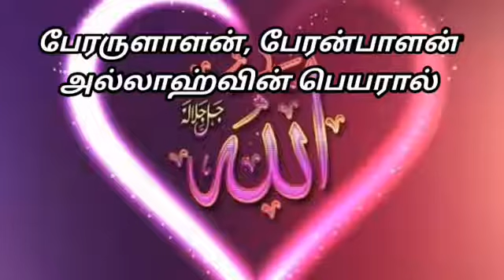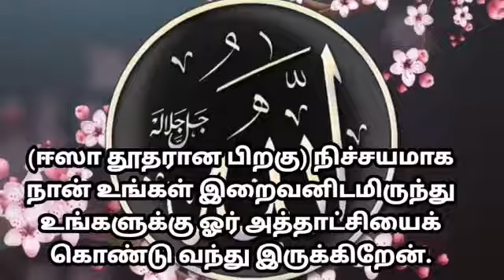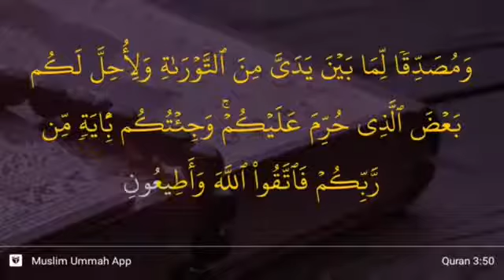AL Quran - 3:49-50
இன்ஷா அல்லாஹ் நமது இஸ்லாமிய போஸ்டர், இஸ்லாமிய வீடியோக்கள், WhatsApp Status Video, தர்பியா, மார்க்க சம்பந்தமான அனைத்தும் இன்ஷா அல்லாஹ் இதிலும் பதியப்படும்...